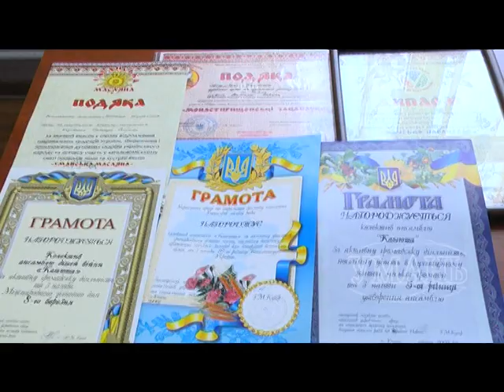Зоя Білецька: Літа не треба рахувати, коли ще серце молоде...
Вже 15 років учасниці ансамблю "Катюша" зустрічаються разом і різнобічно проводять свій час, вивчають і співають нові пісні,спілкуються між собою й обмінюються новинами, відзначають свої дні народження та просто відпочивають за чашкою запашного чаю.